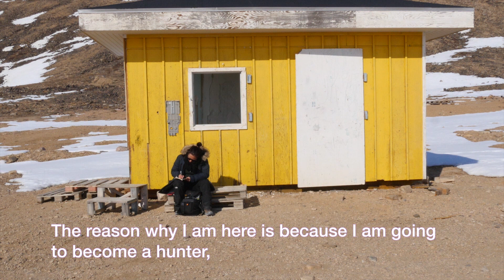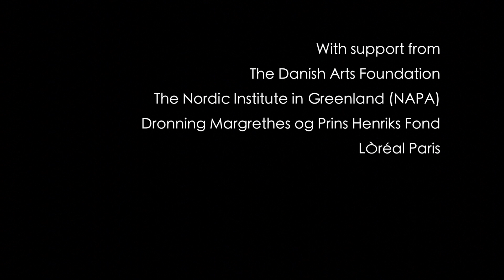Grønlandsfangeren (2016)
Grønlandsfangeren (The Greenlandic Hunter)

A short film by Anna Björemark and Stine Marcinkowski

How hard can it be to shoot a polar bear?

Follow a young Scandinavian woman on her trip to Greenland and watch her devoted efforts to become a real hunter.

Credits

Photo/film
Astrid Oberborbeck Andersen and Stine Marcinkowski

Footage
Taken in Qaanaaq, Greenland, May-June 2016

Music
Local band in Qaanaaq, no name

Producer
Making Art Worlds

Thanks to
Statens Kunstfond, Denmark
The Nordic Institute in Greenland (NAPA)
Dronning Margrethe & Prins Henriks Fond
L’Oréal Paris
Göteborg Stadsbibliotek
All the people in Qaanaaq who supported us.